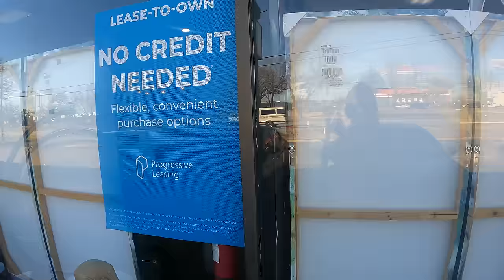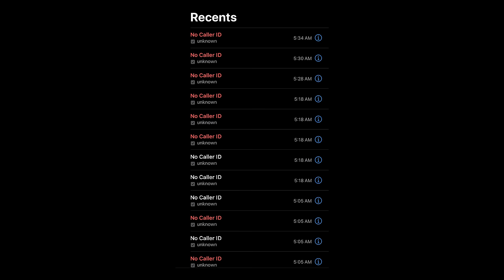DAY IN THE LIFE : VLOG